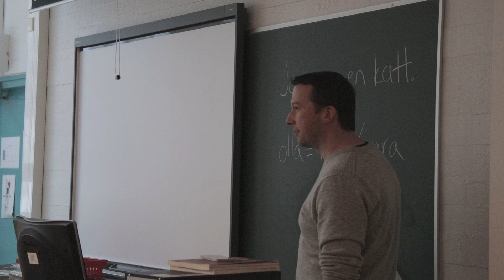Heklun abivideo 2019